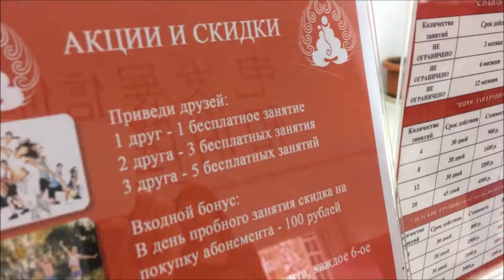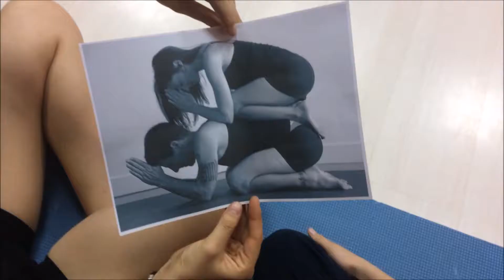Family Day 2 29 10 17 г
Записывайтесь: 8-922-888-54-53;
Адрес: 1 мкрн.д 5 Б